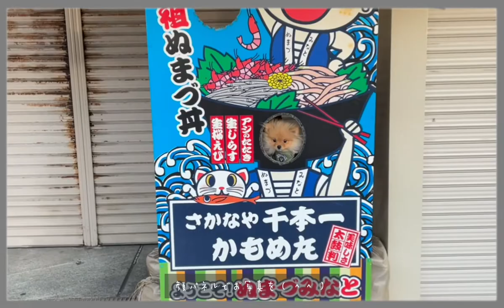【ポメラニアン】はじめての海！ポメラニアン